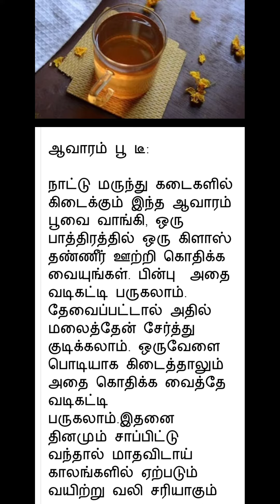part 138/பயனுள்ள குறிப்புகள் /